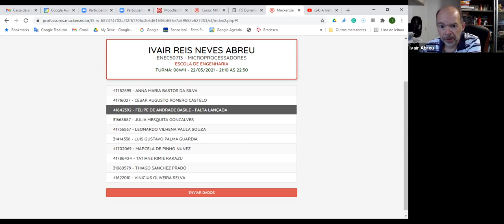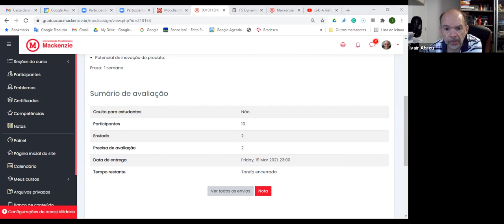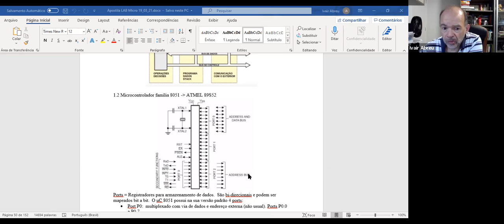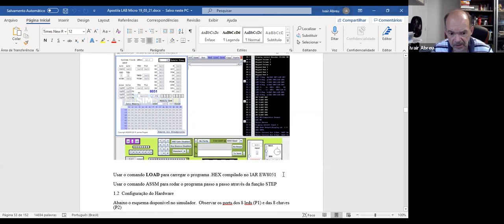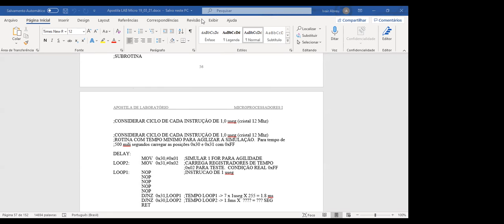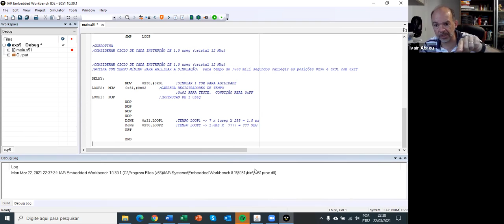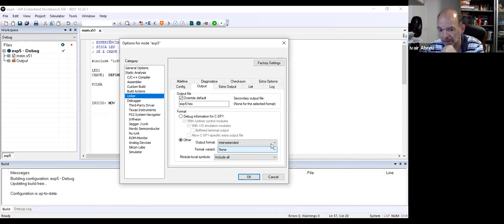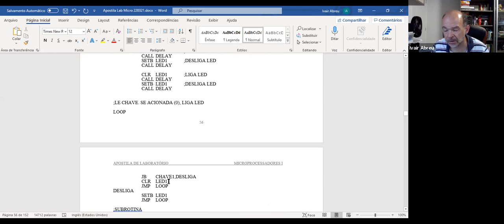Aula Lab Microprocessadores 8W11 - 22/03/21